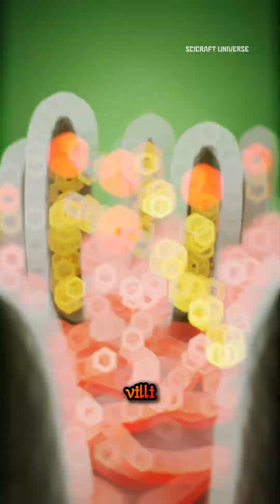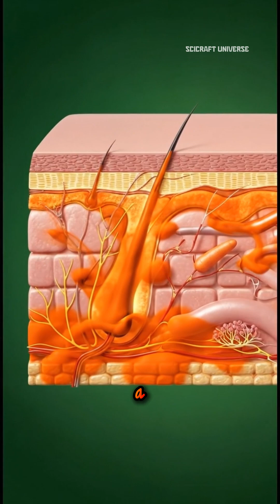How a Carrot Lights Up Your Body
Witness the incredible anatomical journey of a carrot like you've never seen before! 🥕✨ In this stunning 3D medical animation, we reveal how this simple vegetable transforms inside your body.

🔬 WHAT YOU'LL DISCOVER:
• The digestive process from first bite to nutrient absorption
• How beta-carotene converts to Vitamin A in real-time
• The amazing journey to your eyes for enhanced vision
• Skin nourishment and antioxidant protection in action
• Cognitive benefits and brain activation
• Understanding carotenemia - the harmless orange glow

Using cutting-edge cinematic medical visualization, we show exactly how carrots provide:
👁️ Vitamin A for eye health and retinal protection
🧠 Antioxidants for cognitive function and neural activity
🌟 Beta-carotene for skin radiance and cellular protection

This educational short combines medical accuracy with breathtaking 3D animation to demonstrate the science of nutrition in a way that's both informative and visually spectacular.

💡 Remember: While carrots are incredibly nutritious, balance is key to maintaining optimal health.